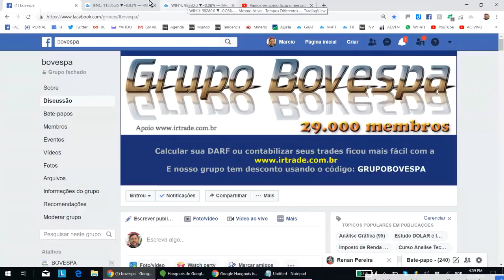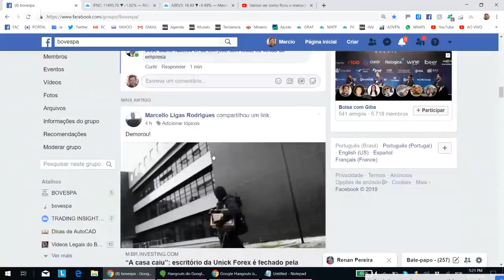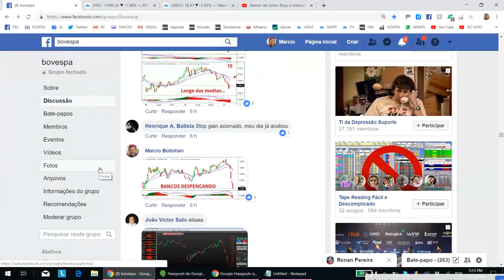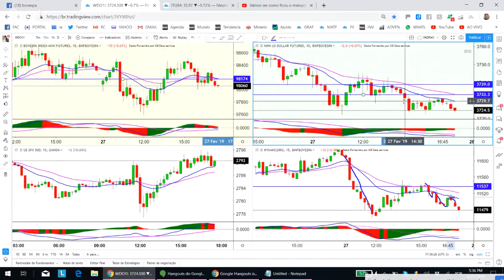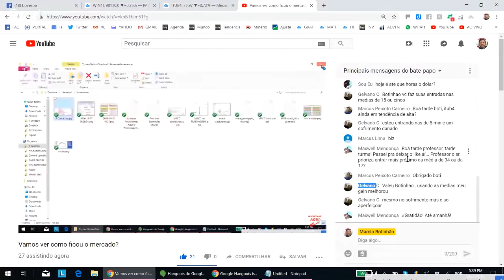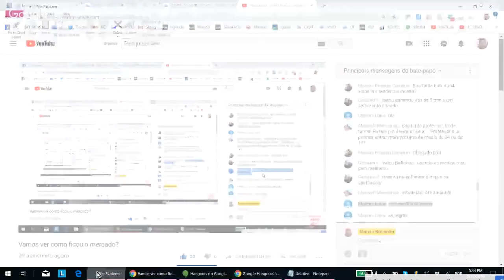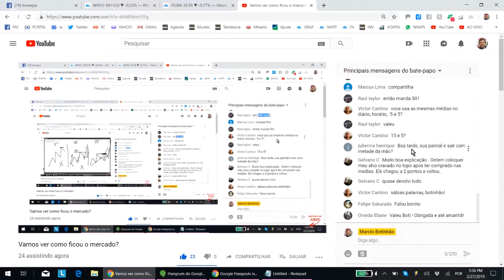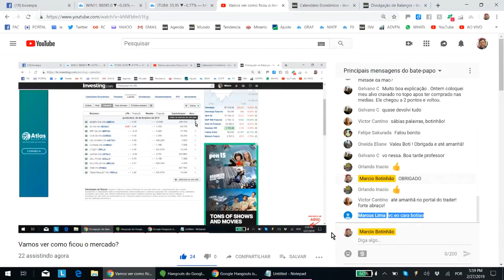Vamos ver como ficou o mercado?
Olá, Pessoal!
VALE3 rebaixada, mas não demontrou grande queda no gráfico que vem subindo nos 60.
PETR4 solta resultado daqui a pouco e ficou de lado nos 60. No diário ainda vem na subida e eu queria que batesse nas médias.
O Ínidice ficoui de lado nos 60 e temos várias regiões de suportes e resitências. Veja no vídeo para entender melhor.
O Dólar ainda tem viés de baixa no diárioo, mas ficou de lado  nos 60 e está se segurando no suporte, mas veja que, nos 15 a tendência anda é de baixa.
No final deste vídeo separamos um tempinho para mostrar o porque da região das médias onde eu gosto de entrar e exploramos algumas situações interessantes. Vale a pena conferir.

Abraços.